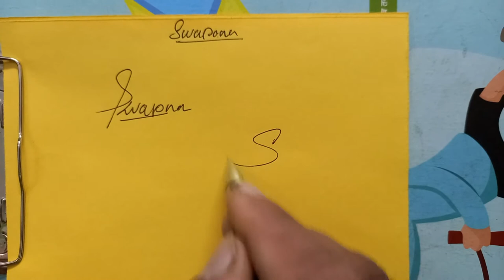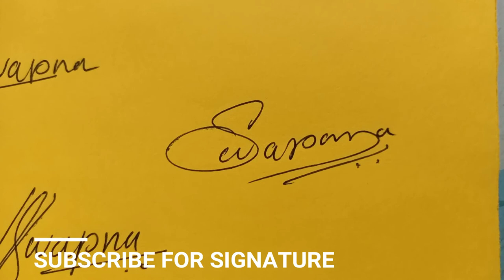Swapna Name Signature Style | S Name Signature Styles